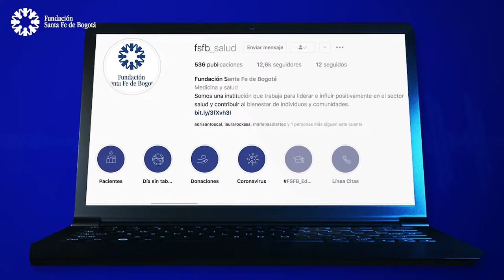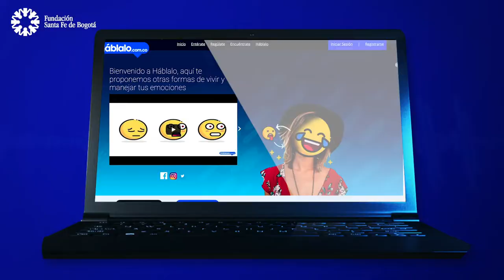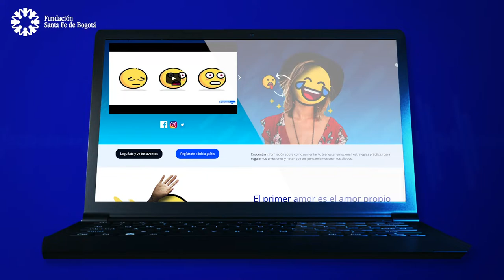#2 CUIDANDO tu SALUD MENTAL - Doctor Juan Carlos Molano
Cada vez estamos hablando más de Salud Mental. El tabú se está rompiendo. En este segundo capítulo de Cuida Tu Salud, el doctor Juan Carlos Molano, especialista en temas de Salud Mental, nos responde a muchas inquietudes sobre un tema crucial para nuestras vidas.